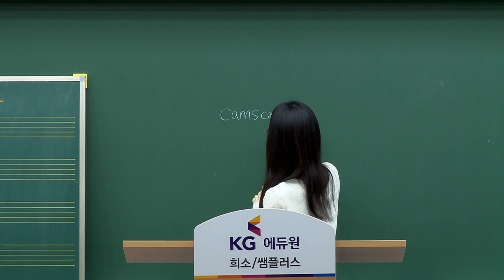[음악 정희원]음악임용고시_3월 화성대위 심화반 OT영상(서정팀)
화성법의 개념 중 반음계적 화음과 전조를 중심으로 학습하고 18세기 대위를 정리하는 강의
- 화성법의 기본 개념과 작품 예제를 살펴봅니다(반음계적 화음~이명동음 전조).
- 음악이론 박사 출신 전문가가 하는 강의로 쉽고 명확하게 설명합니다.
- 분석 문제를 직접 풀어보면서 개념을 악보에 적용할 수 있도록 연습합니다.
- 임용고시를 위한 18세기 대위법 이론을 정리합니다.
- 매주 골든타임으로 배운 내용을 실습하고 첨삭을 제공합니다.